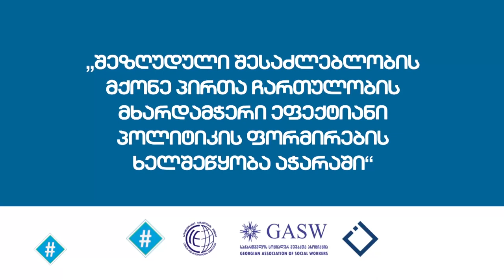ჰეშთეგი / Hashtag / სოციალური მუშაობა / დეა ერემაშვილი / ქეთი გიგინეიშვილი